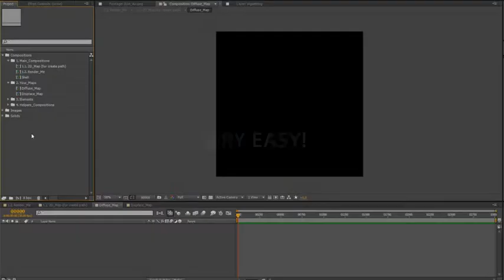3D Map Path Builder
The 3D Map Path Builder After Effects template is perfect to create paths and trajectories of any complexity on 3D Terrain. The project is presented in Full HD (1920×1080). It is completely customizable and easy to use. The project is made in After Effects CS5.5+ and no third party plugins needed. The project contains the base icon set which you can use absolutely free. You can use your own icons too. You have complete control on all main properties using only 2 helper layers. The project contains modular structure and everything can be changed in nonlinear workflow. Easy to add any elements on map (footage, photo, video, composition). You can build a very complex 3D scene easier and faster than before.
-Features:

Nonlinear workflow
Modular structure
Base free icon set included
Create any complexity path.
Very easy Animation Controls.
No plugins required
FullHD 1920×1080
Very easy to edit any property
CS5.5+
Video tutorial include.
Support 24/7